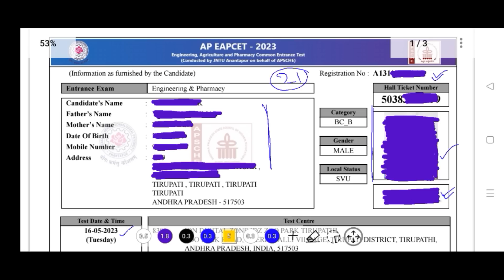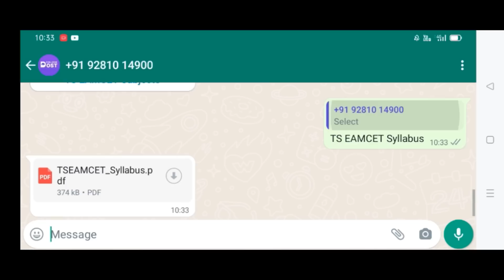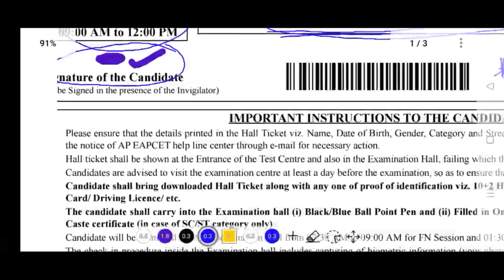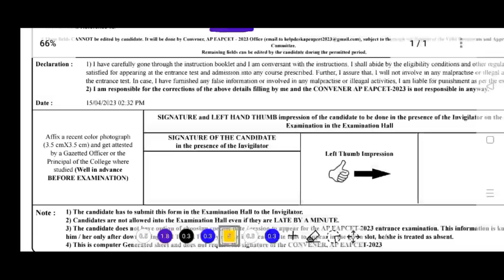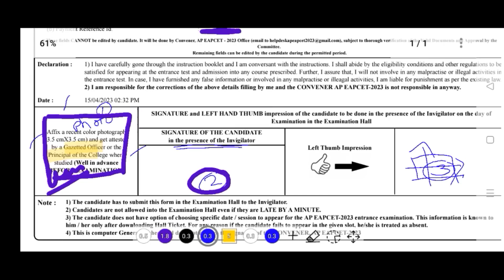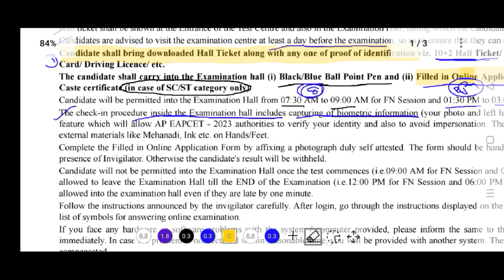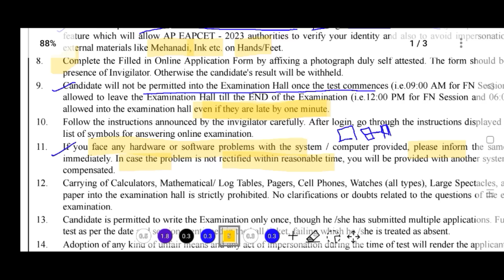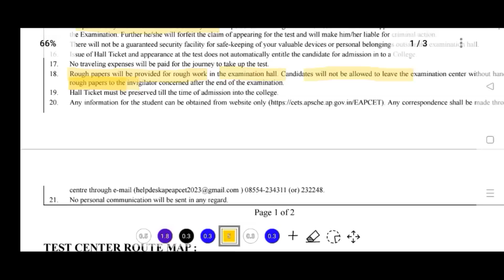Before Going To Ap Eamcet 2023 Exam-Exam Day Instructions & Required Documents| Do's and Don'ts